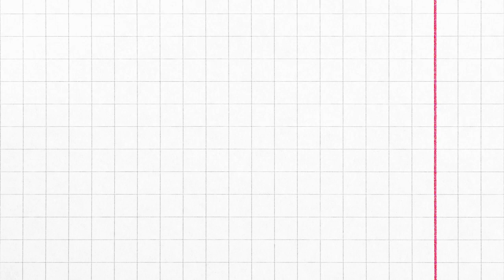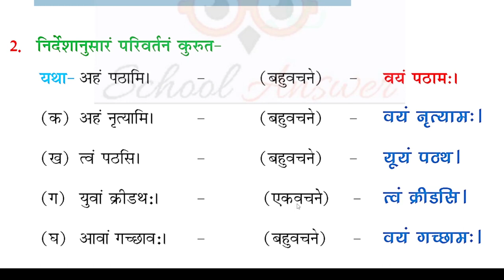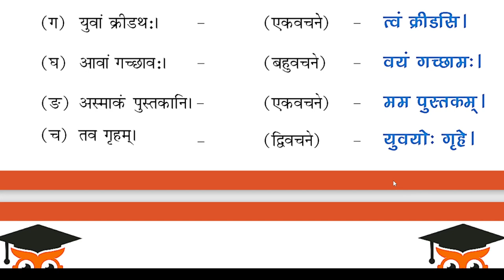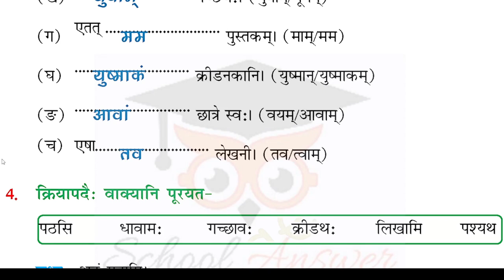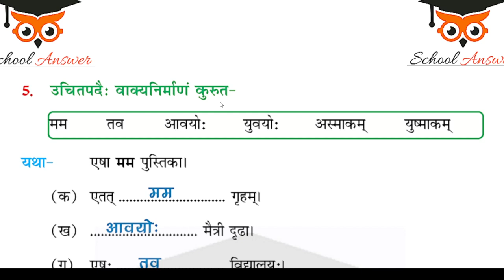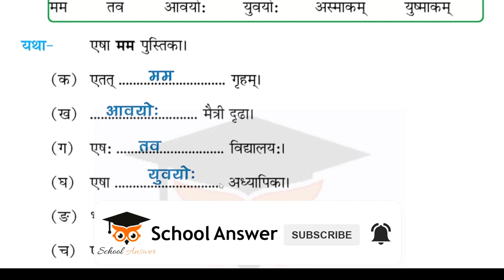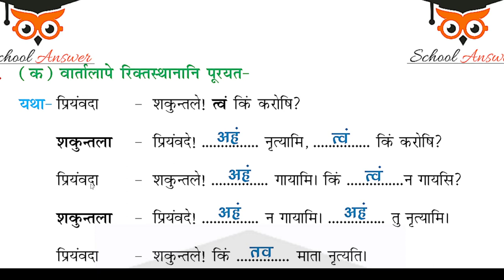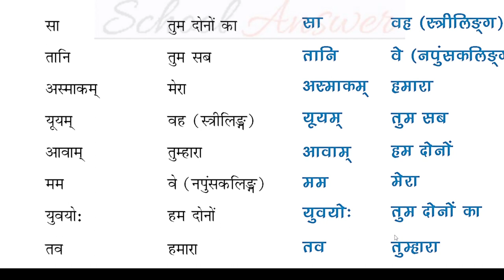class 6 sanskrit chapter 4 question answer II sanskrit class 6 chapter 4 vidyalaya question answer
✔️ Class:6
✔️ Subject: Sanskrit (Ruchira Bhag-I)
✔️ Chapter: Vidyalaya

👉 In this video, I'll explain to you class 6 sanskrit vidyalaya question answer. Every student needs to understand how to answer class 6 sanskrit chapter 4 question answer. From point to point, you'll learn here how to write an answer to the vidyalaya question answer.

Here's what I'm going to cover in this video:

• sanskrit ch 4 class 6 question answer
• class 6 sanskrit chapter 4 exercise
• class 6 sanskrit chapter 4 abhyas
• class 6 sanskrit chapter 4 ka question answer
• sanskrit ch 4 class 6 exercise
• sanskrit chapter 4 class 6 question answer
• sanskrit chapter 4 class 6 exercise
• vidyalay question answer
• ncert class 6 sanskrit chapter 4 vidyalaya exercise
• ncert class 6 sanskrit chapter 4 vidyalaya solution
• sanskrit class 6 vidyalaya question answer
• class 6 sanskrit ch 4 question answer
• class 6th sanskrit chapter 4 vidyalaya question answer
• class 6 sanskrit ch 4 exercise
• class 6 sanskrit ch 4 solution
• class 6th sanskrit chapter 4 question answer
• class 6th sanskrit chapter 4 exercise
• class 6th sanskrit chapter 4 solutions
• ncert class 6 sanskrit chapter 4 question answer
• class 6 sanskrit chapter 4 prashn uttar

Here in school answer, we are providing solutions for the chapter exercise related to Class 6, Class 7, Class 8,Class 9, class 10, class 11, and Class 12 helping students to solve the questions of their exercises. We are happy to help you.